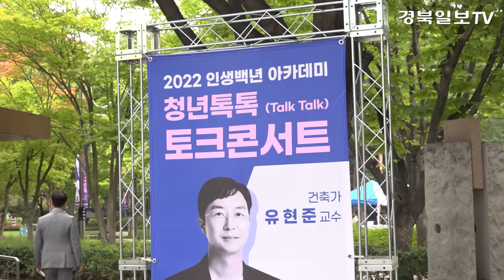[영상] 2022 인생백년 아카데미 ‘청년톡톡, 인생을 디자인하라’ 유현준 건축가 주제 특강